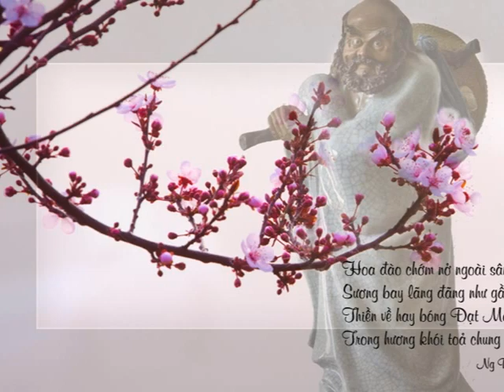Hoa Xuân 2016